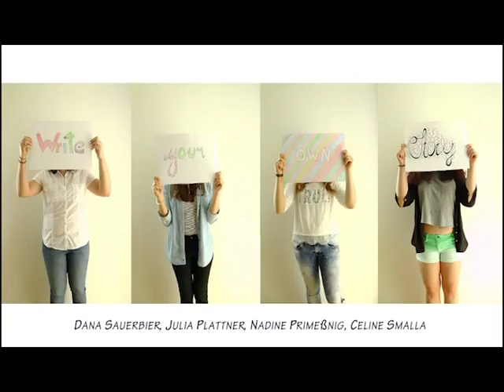TECHNOLUTION Kreativwettbewerb Einreichung 1/5